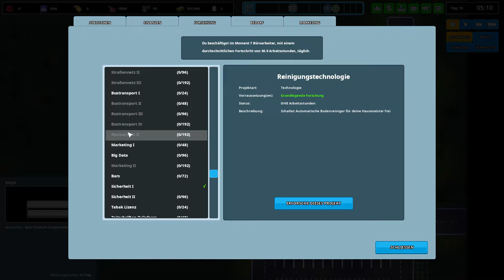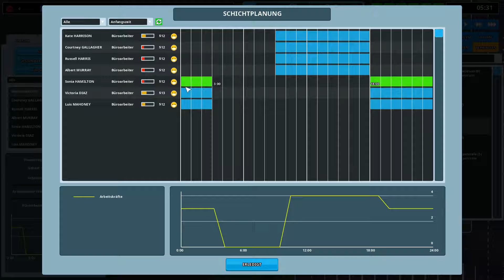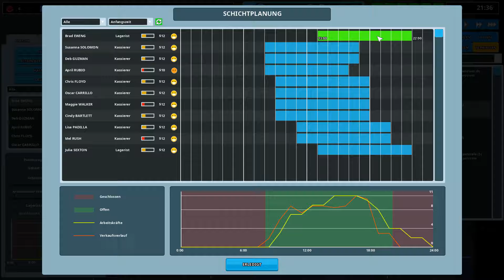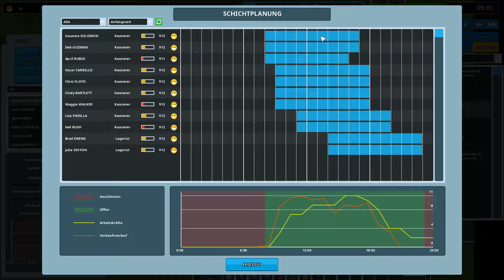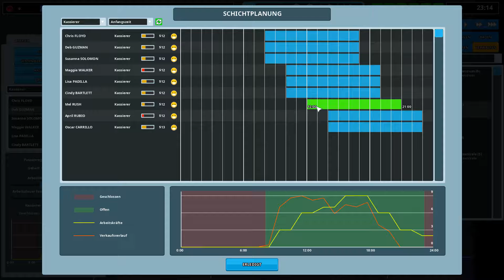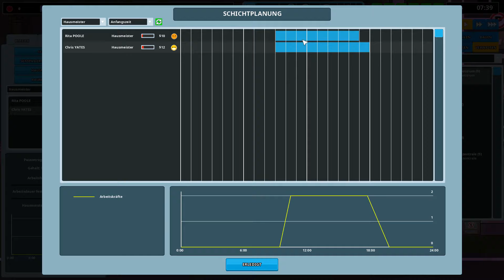#05 🛒Another Brick in the Mall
🕹️ Let’s Play Another Brick in the Mall 🕹️
Kommentiertes Gameplay von Freaxplays (2018)

➖ ➖ ➖ ➖ Unterstützen ➖ ➖ ➖ ➖

©️ 2018 Grapheax